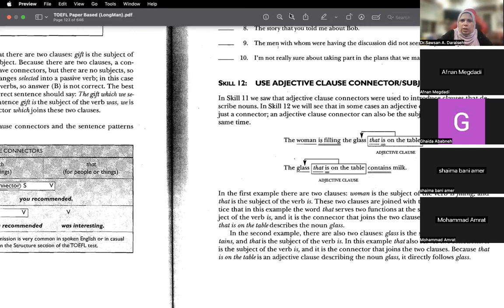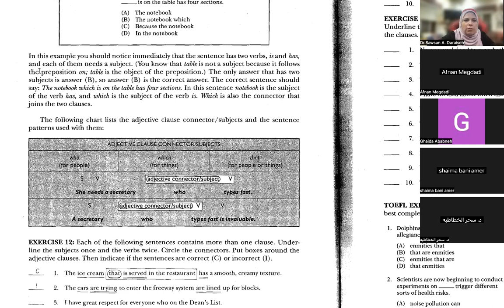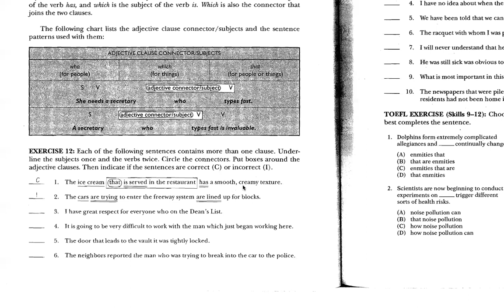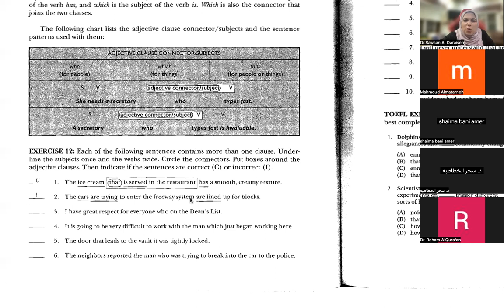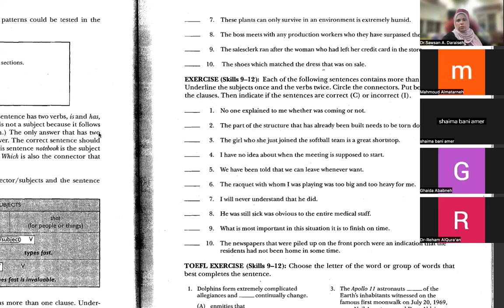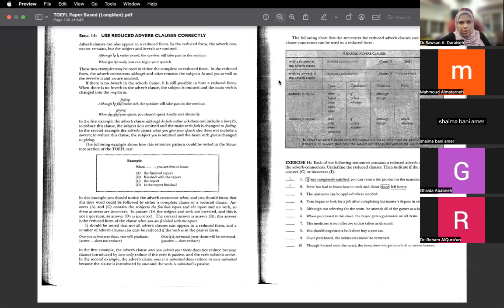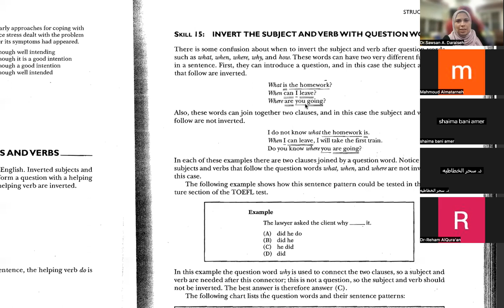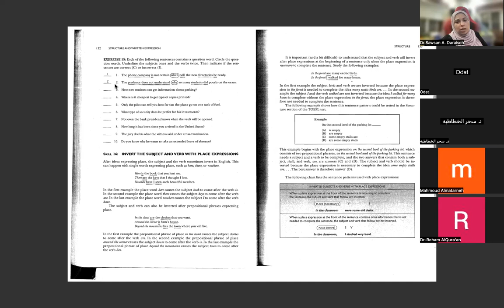Oct 23 TOEFL Dr. Daraiseh Skills 12-15